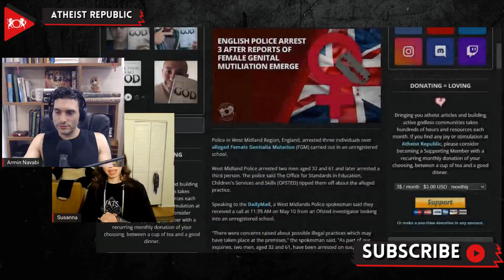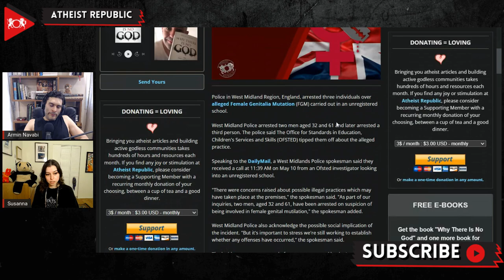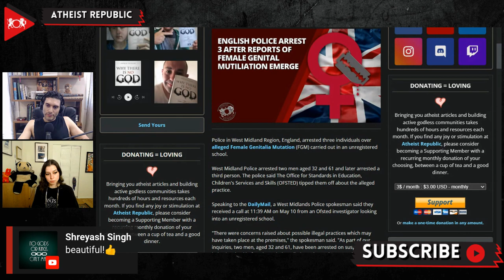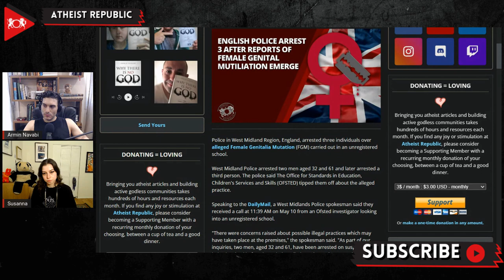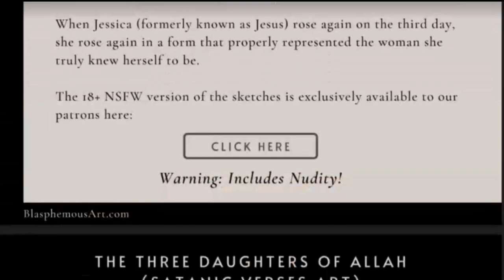English Police Arrest 3 After Reports Of Female Genital Mutilation Emerge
The police arrested three individuals in West Midlands Region, England, over suspicion that Female Genitalia Mutation (FGM) may be taking place in an unregistered school. A West Midlands Police spokesman stated that they received a call on May 10th from an investigator looking into an unregistered school. According to the Police, the Office for Standards in Education, Children's Services and Skills (OFSTED) discovered a room with a table and medical equipment during an inspection of the unregistered school. "There were concerns raised about possible illegal practices which may have taken place at the premises," the police spokesman said, adding, "As part of our inquiries, two men, aged 32 and 61, have been arrested on suspicion of being involved in female genital mutilation." West Midlands Police also acknowledge the possible social implication of the incident, stating, "it's important to stress we're still working to establish whether any offenses have occurred." Those arrested have been released from bail on strict conditions while the investigation continues.

Source:
Location: UK